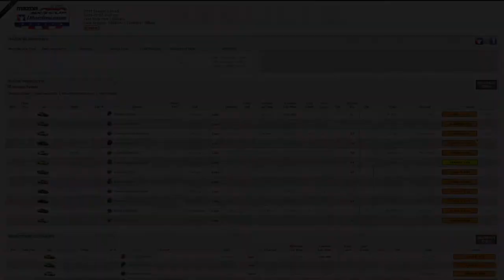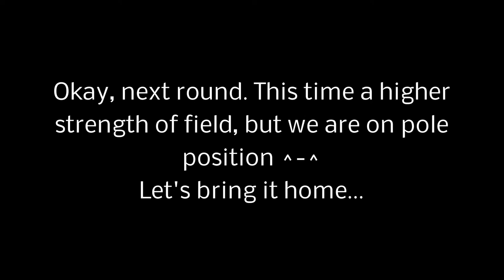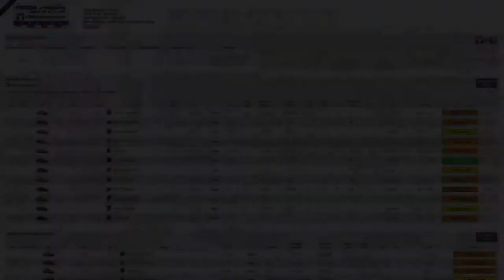iRacing | Mazda Cup - MX-5 | Lime Rock Park - Chicane | My first steps in iRacing | #4